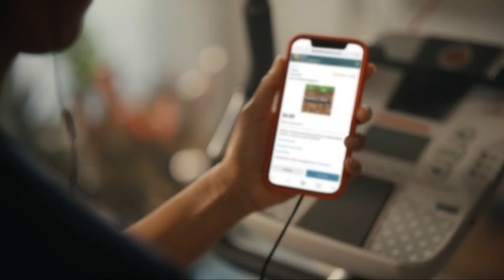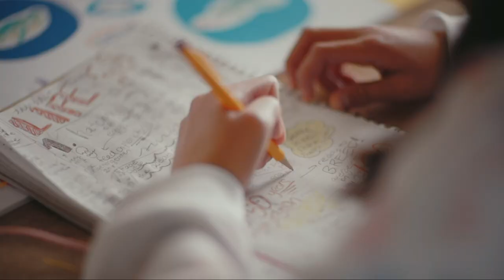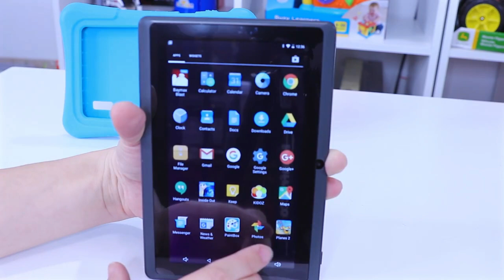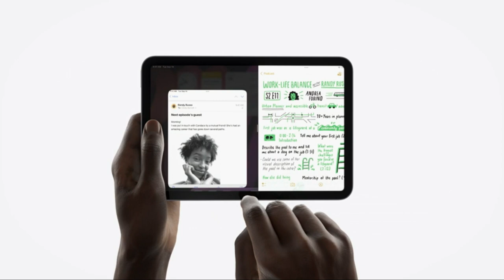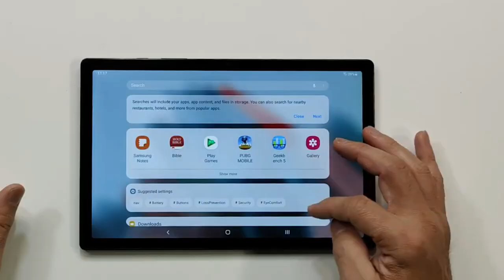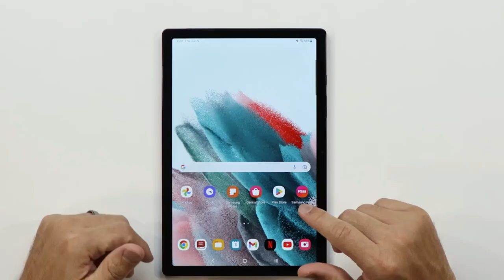5 Best Tablets Designed Just for Them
"Top 5 Tablets for Kids: Entertaining and Educational Options"
Looking for a tablet that can keep your kids engaged while also teaching them something new? This video features the five best tablets designed specifically for children.

Amazon Fire HD 10 Kids Pro tablet
Dragon Touch KidzPad Y88X 10 Kids Tablet
FLUESTON Toys LCD Writing Tablet
Apple iPad Mini (6th Generation)
SAMSUNG Galaxy Tab A8